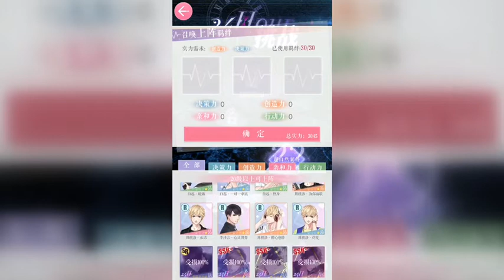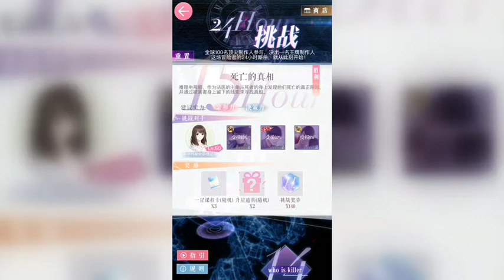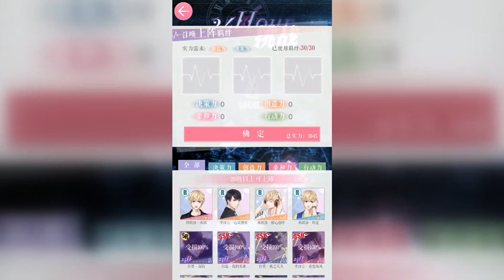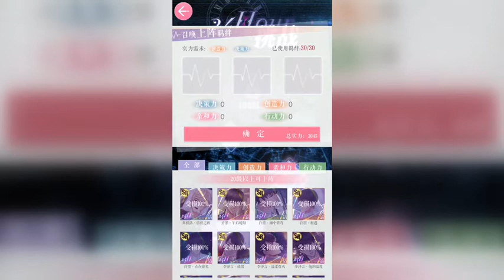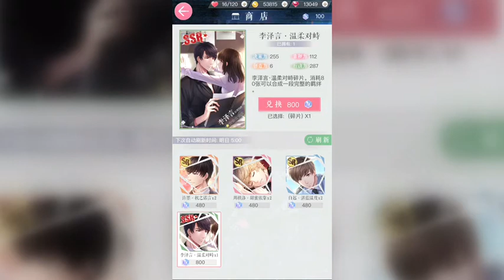【24小时挑战】打不过怎么办？教你如何碾压对手！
简介补充: 突然碰见超强对手怎么办？
越难能用的卡越少怎么办？
什么样的阵容才最合适？
不用担心，本UP教你变身老司机~
【本视频主要针对不希望太过费脑并且尚未仔细研究打法的玩家，如果是技术流玩家可以退散啦～】